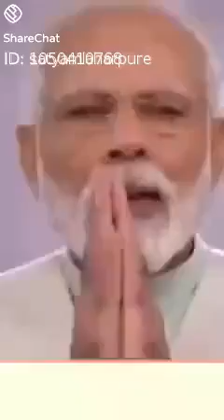September 5, 2021